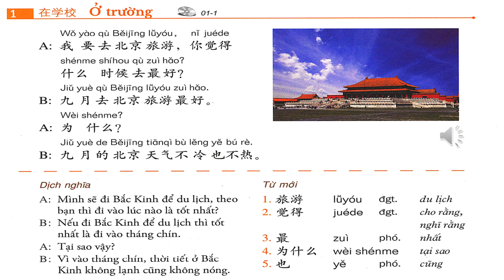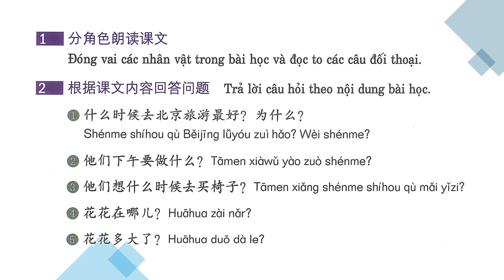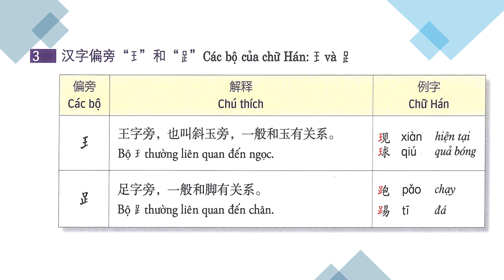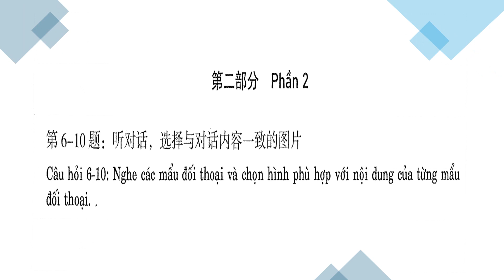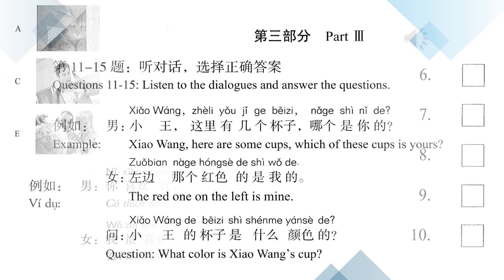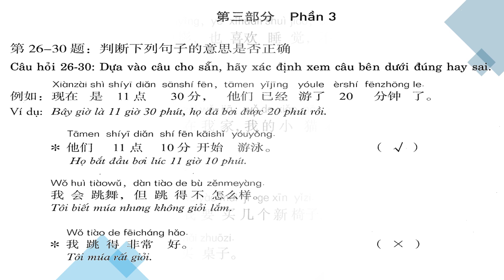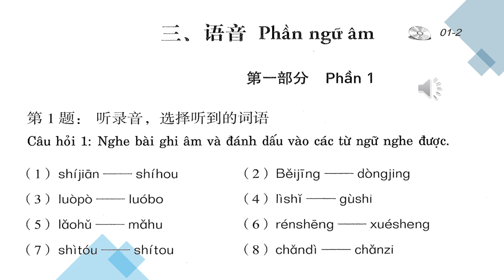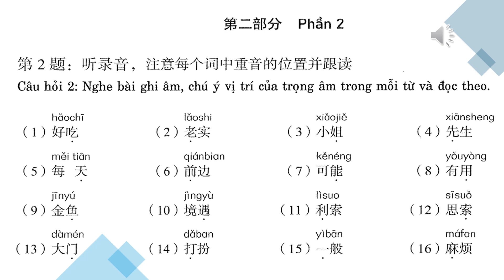HSK2-Bài 1-九月去北京旅游最好 Tháng 9 là thời gian tốt để thăm Bắc Kinh(T.Việt-Lingue tiếng Trung Biên Hòa)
Bài 1-九月去北京旅游最好 Tháng 9 là thời gian tốt để thăm Bắc Kinh(HSK 2-T.Việt-Lingue tiếng Trung Biên Hòa)
(Lớp tiếng trung online sơ cấp 2 - Lingue dạy tiếng Trung Biên Hòa )